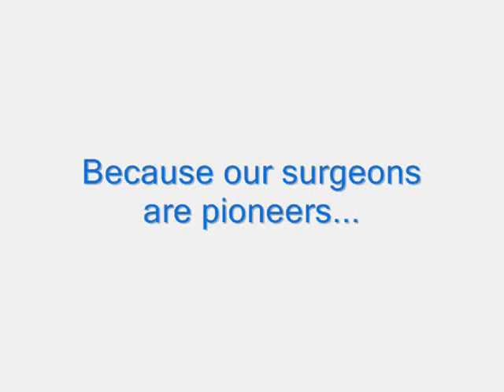Because our surgeons are pioneers...we are transforming kidney care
Dr. John Denstedt, St. Joseph's chief of surgery, describes how our surgeons have advanced care and treatment for kidney stones.